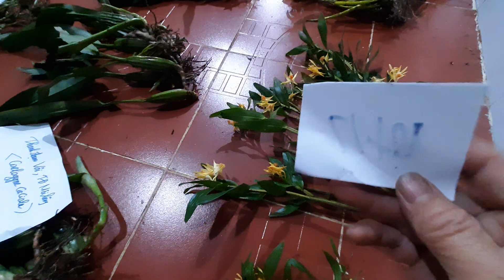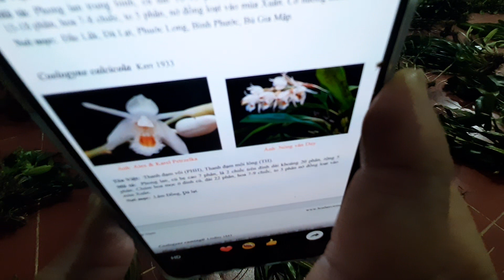(ĐÃ HẾT)LAN RỪNG KON TUM NHIỀU LOẠI 21/5/2022 LH 0973821799